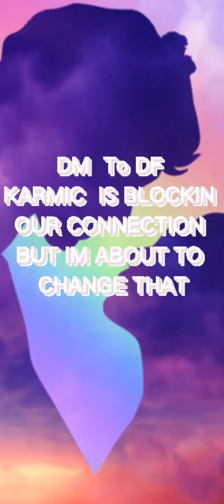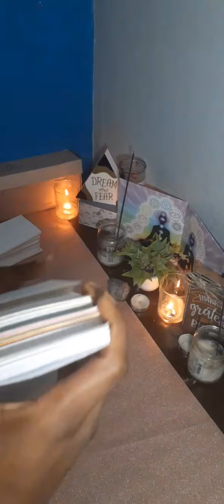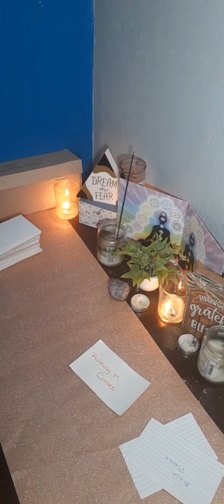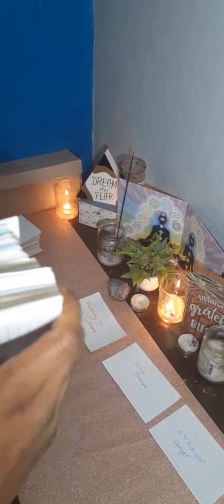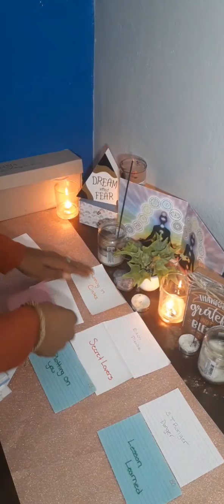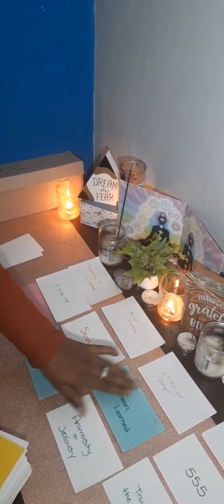TAP IN: Dm To DF "Karmic In The Way But Thats About To Change QUICK" MOVE MOVE MOVE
HIT THE NOTIFICATION  TO STAY UPDATED WITH NEW SPIRITUAL GUIDANCE MESSAGES

💌❣ READING REQUEST & QUESTIONS

 [PERSONAL READING REQUEST] in the Subject Line. Please do not send money for a reading until you have emailed me.

📲 Text: 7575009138 for a Personal Reading (please do not send money until confirmed)

1 Question $7.77
3 Questions $11.11
 7 Questions $22.22

🌻🌟Welcome and thanks for visiting my channel! I hope there are messages of truth and clarity here to help you grow and evolve. I appreciate all of your love, kindness, and support in advance Sending you peace, love, light, and enlightenment

🌻🌟Kindly note, energy is fluid. Readings are timeless. Events may be past, present, or future. If the messages do not resonate for your Sun sign, please watch videos for your Moon, Venus, Ascendant (Rising), and North Node. Your outcome in any situation depends on your free will.